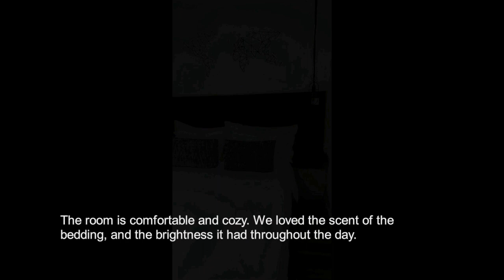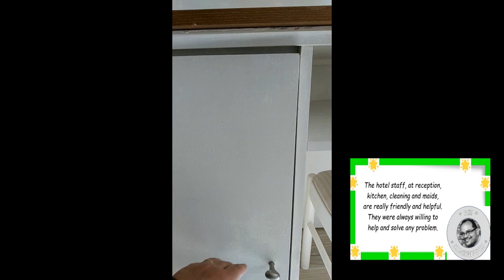ROMIMAR HOTEL Punta del Este | Uruguay | Tour showing: room, common spaces, pool, dining room, gym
Join us on this video tour and discover the Romimar Hotel.

It is a 3-star superior establishment, located in the city of Punta del Este (Uruguay).

The hotel has a modern and elegant aesthetic. The exterior façade uses bare concrete, glass and steel, and it is painted with distinctive colors, such as purple, that contrast with those used in the interior, where white and pastel tones predominate.

At the same time, the good lighting in the common spaces gives them a warm and welcoming aura. On the other hand, the rooms are comfortable, well furnished and soundproofed. Enjoying, at the same time, good natural lighting.

The location is excellent, just a few steps from Gorlero Avenue, and therefore from the center of commercial and cultural activity on the Peninsula. Among the services available we highlight the indoor heated pool, the outdoor garden on the terrace, and the reading and recreation space next to the drinks and coffee bar.

The film material used to assemble the video belongs to the channel, and was shot specifically for it.